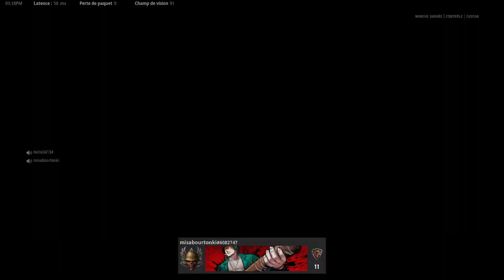Vanguard Tuscan Noob Gamplay 41kill